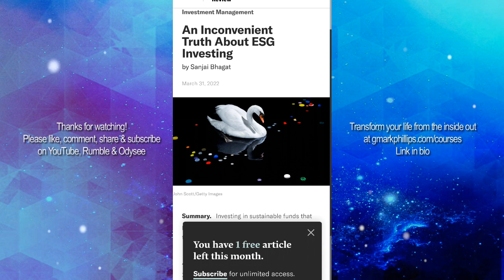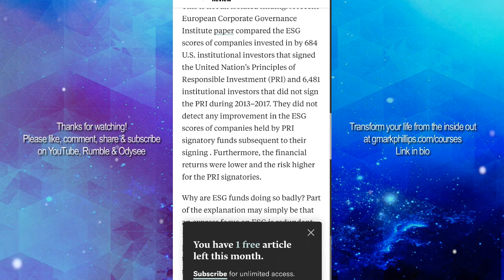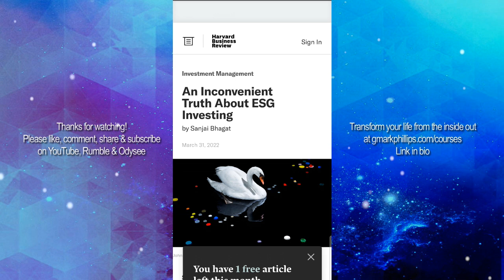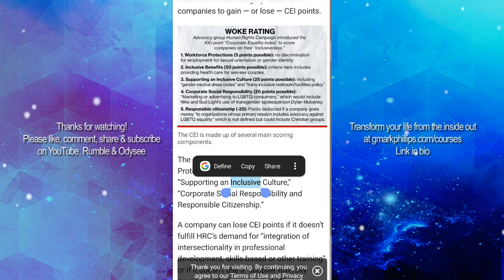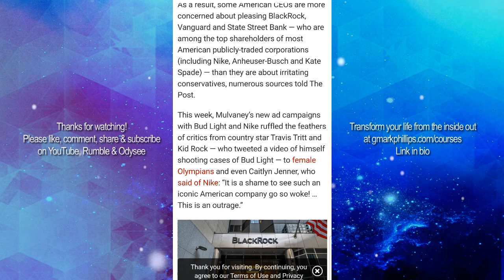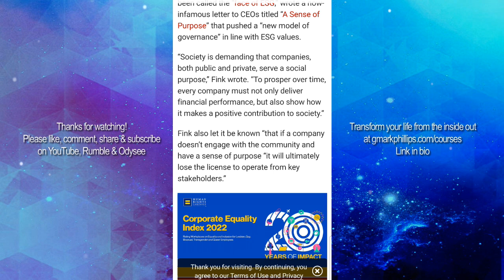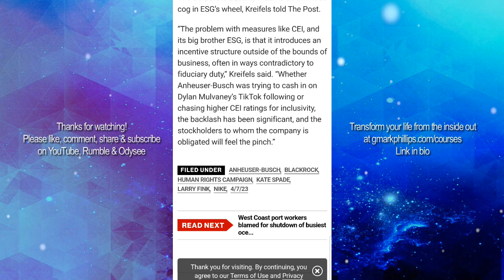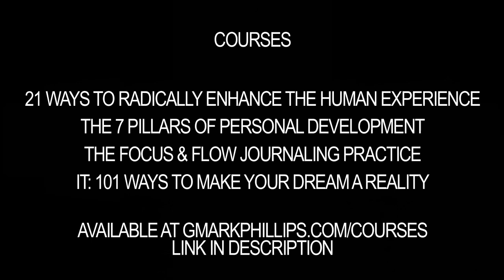Oh Shit, ESG Is Worse Than You Thought!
Let's talk about ESG (Environmental and Social Governance).

THUMBNAIL IMAGE

Source: Dylan Mulvaney/Instagram

MUSIC